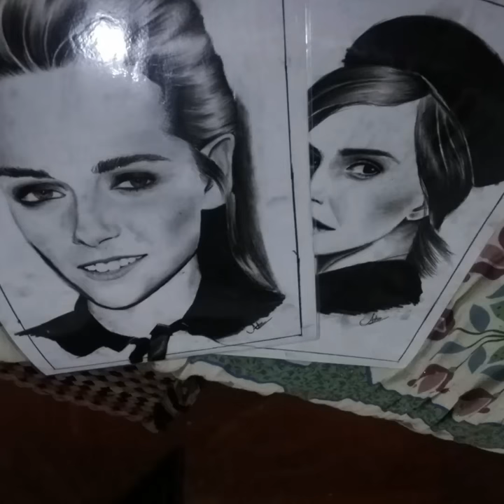Pencil drawing art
Ashen pencil drawing art